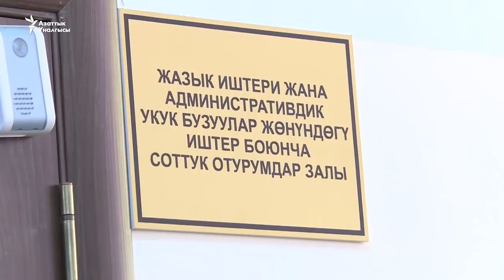Токбаева: Соттор көз карандысыз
Ыйгарым мөөнөтү аяктап жаткан Жогорку соттун төрайымы Айнаш Токбаева "Азаттыктын" суроолоруна жооп берди.